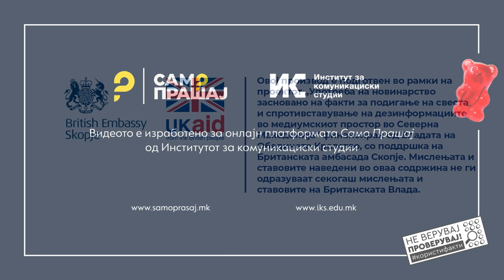Како авторитарно општество ние сакаме лидер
Сигурно е дека еден пропаганден апарат кој работеше за Ѓукановиќ значително придонесе за неговиот опстанок толку долго, иако секако не мислам дека тоа е единствената причина, но секако е една од важните.

Прочитај ја целата приказна „Балканска формула за политичка долговечност: Сеат пропаганда, жнеат гласови“

Новинари: Соња Крамарска, Петар Догов, Александра Мудреша, Денис Колунџија
Сниматели: Зоран Догов, Слаѓан Фатих
Фотограф: Борис Пејовиќ
Монтажа: Борче Крстевски